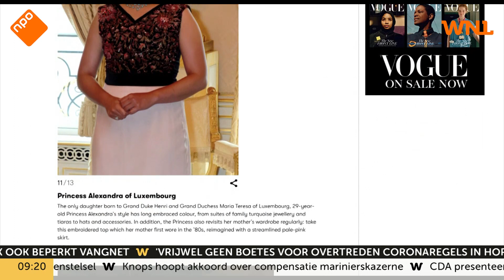Amalia volgens Britse Vogue een van de meest stijlvolle prinsessen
Van regerende vorsten tot jonge prinsesjes gebruiken koninklijke families over de hele wereld hun kleding om voor hen te spreken op het wereldtoneel. Zo was Lady Di een toonbeeld van stijl, net als Kate Middleton en Meghan Markle nu. Volgens de Britse Vogue hoort ook onze eigen 16-jarige prinses Amalia bij de meest stijlvolle jonge prinsessen ter wereld.

Onmisbaar WNL steunt onze ondernemers al 10 jaar. Help ons mee. Word lid.